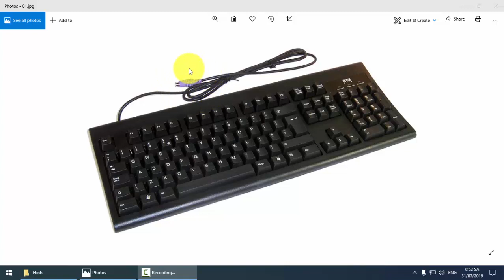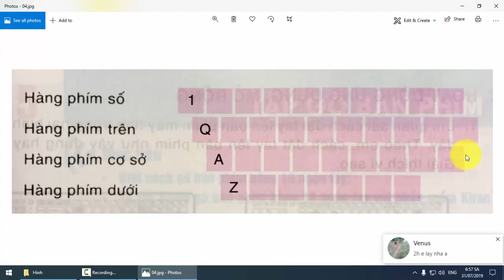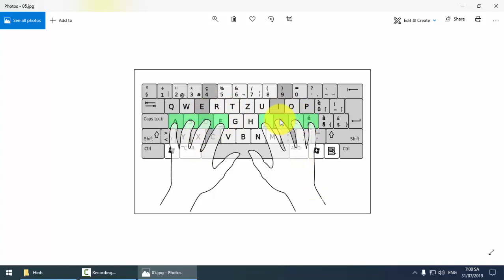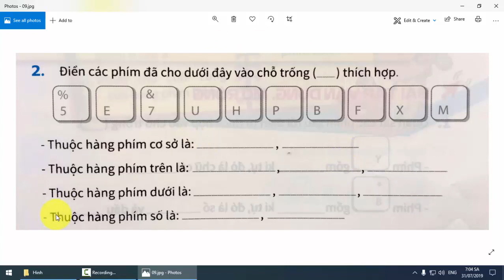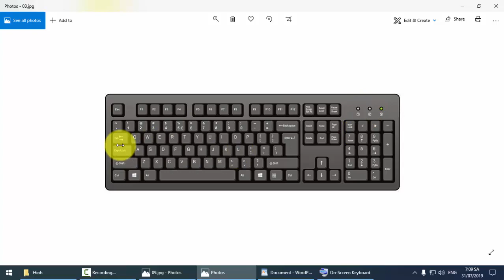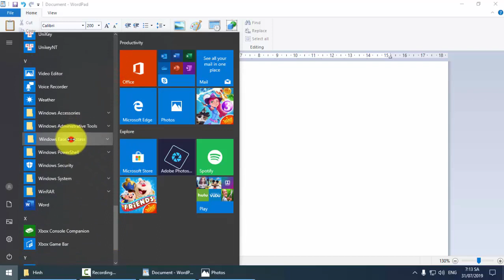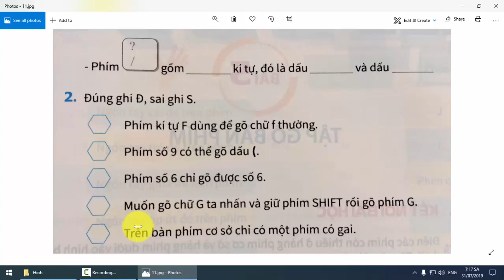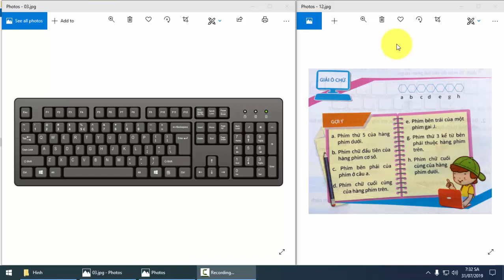Hướng Dẫn Học Tin Học Lớp 3 ⌨ Bài 4: Bàn phím máy tính 🖥️ Chủ đề 1: Làm quen với máy tính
💻 Chủ đề 1: Làm quen với máy tính
⌨ Bài 4: Bàn phím máy tính
* Trong bài học này sẽ giúp các bạn:
⌨ Nhận biết được khu vực chính của bàn phím máy tính.
⌨ Chỉ ra được vị trí của các hàng phím trên khu vực chính của bàn phím máy tính.
⌨ Biết đặt tay đúng cách trên bàn phím máy tính.
* Video có kèm theo hướng dẫn giải Sách Bài Tập các nội dung:
💾 Hoạt động cơ bản.
💾 Hoạt động thực hành.
💾 Hoạt động ứng dụng, mở rộng.